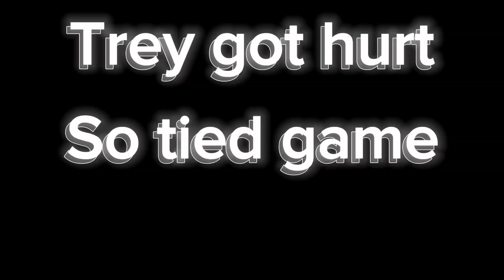Knee hockey playoff game 2